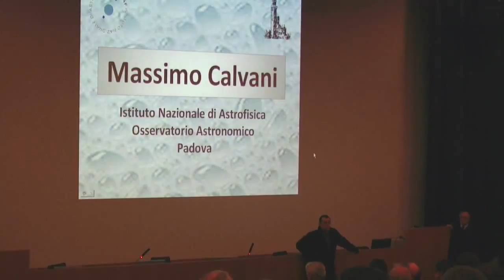I buchi neri nel mio bagno di schiuma - Massimo Calvani (1)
Conferenza all'Auditorium dell'USI a Lugano di Massimo Calvani, astronomo presso l'Osservatorio di Padova, 14 marzo 2009. Prima parte: introduzione di Marco Cagnotti e Giovanni Pellegri.